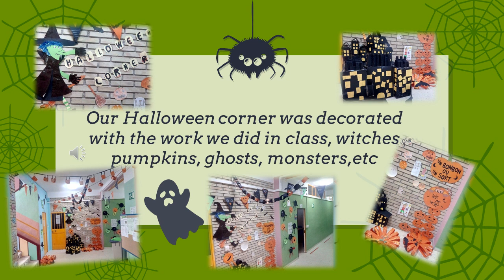Celebrating Halloween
etwinning project